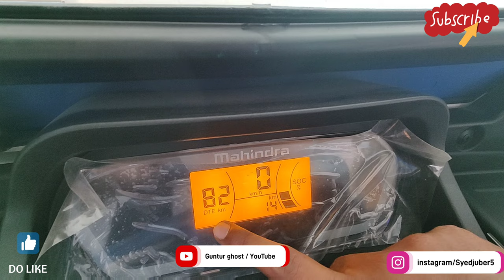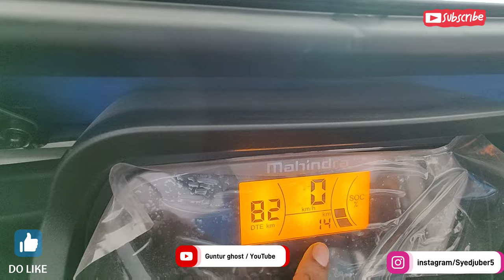ఎలక్ట్రిక్ ఆటో, Electric auto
Mahandra showroom

 Name:- Sharif shaik

 address:- Guntur auto nagar

land mark :- Honda showroom opposite

Vijayawada road, guntur